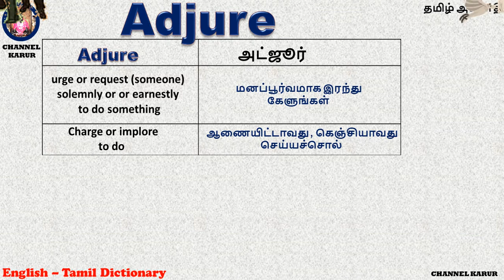Adjure Meaning in Tamil / CHANNEL KARUR